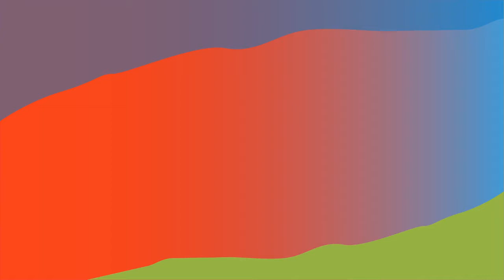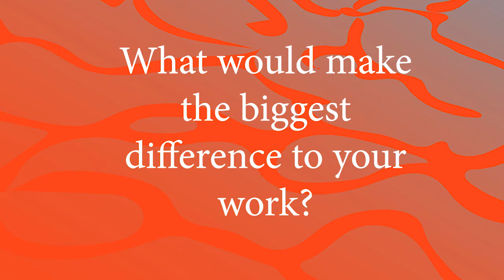A hub of innovation - an interview with Dr Sarah Cotterill